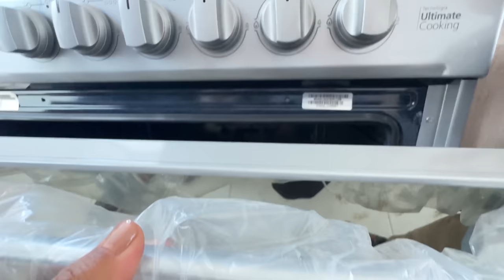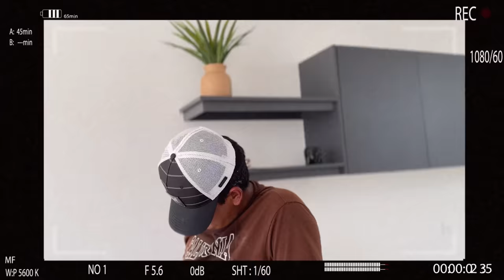CAMBIA tu patio FÁCIL y RÁPIDO ✅ Inspirado en Pinterest | Ale García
Remodelacion de patio, piso en un dia adoquín jardin bonito sin gastar mucho!￼

0:00 intro
0:46 Pisos
3:47 Se hizo la machaca
5:22 Ya tenemos luz
10:30 Miren el piso
12:57 Trabajando en el patio
14:00 Se cansó
16:28 Resultado
19:42 Lámpara nueva
21:44 adiós